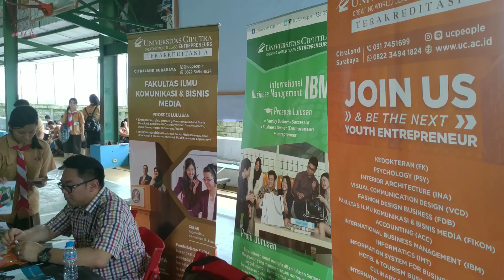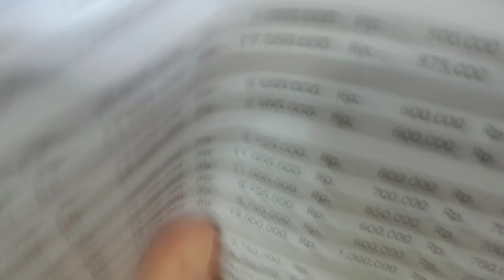Expo pendidikan di GOR Assisi Samarinda 26 Oktober 2018